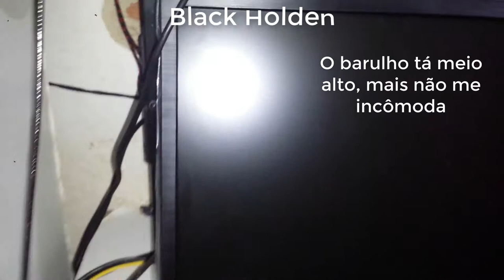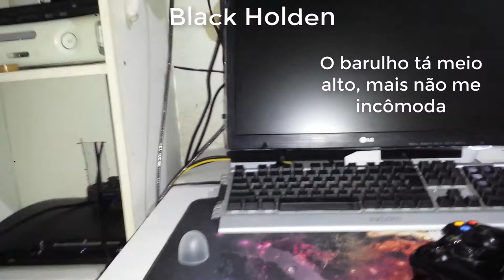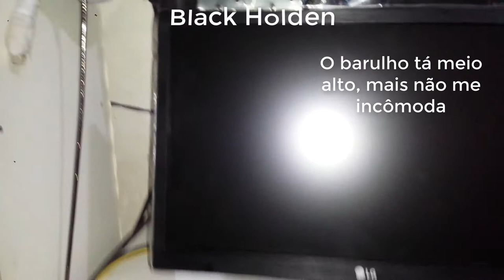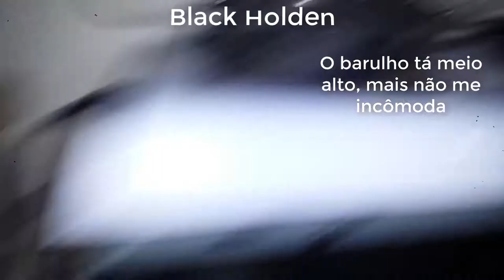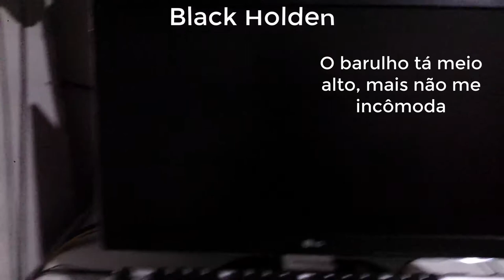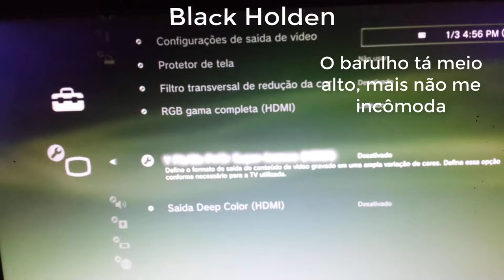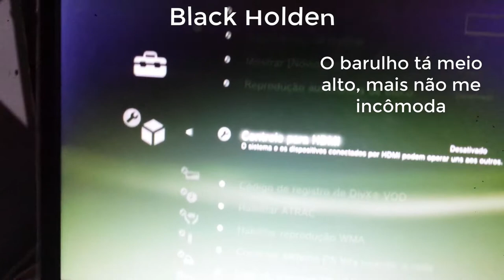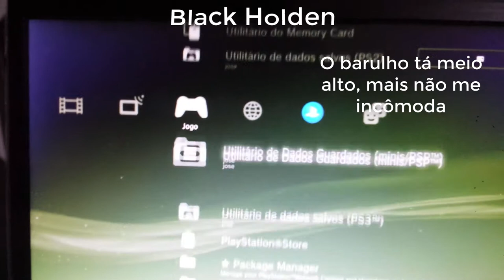Como fazer a quebra do HDCP do PS3 pelo HDMI